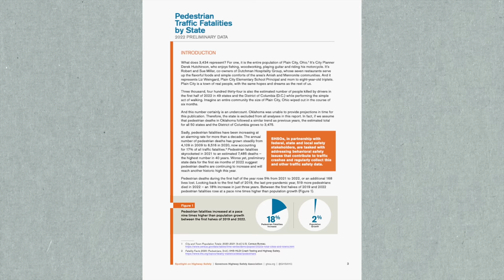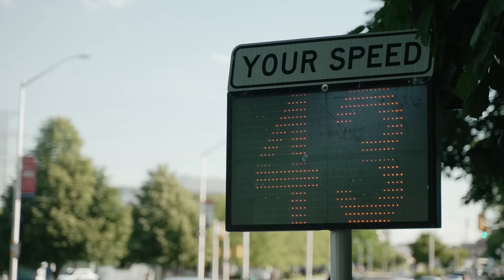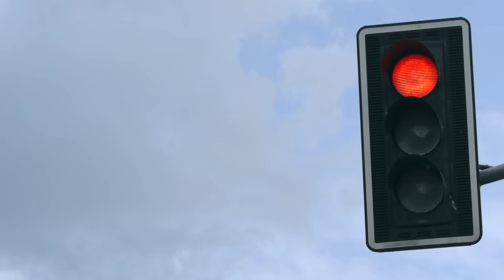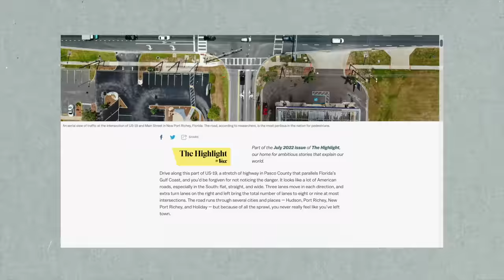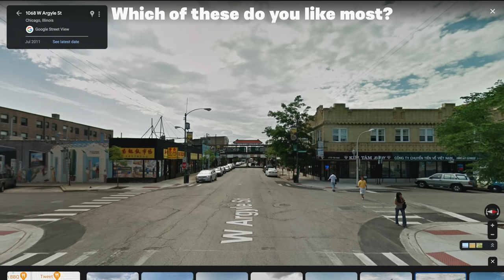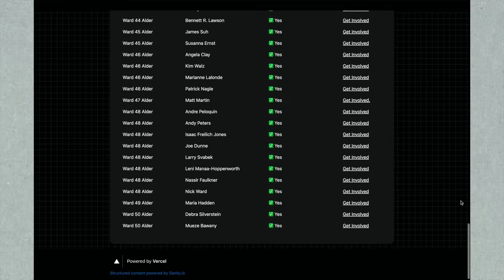Why Bad Street Design is Both Costly and Deadly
Download our October Safe Streets report, Beyond Blame: How Cities Can Learn From Crashes To Create Safer Streets Today

Edit: Sophee Langerman's name card was incorrect. It is Sophee, not Sophie.

We understand how frustrating the problem of bad street design is, especially because most communities don’t have a vision or language for an alternative. But you don’t have to accept the status quo. Strong Towns literally wrote the book on building safe and productive streets. We help public officials, professionals, and citizen advocates take control of their local streets. We’ve seen places transformed. The same is possible for your city, too.

Smart Growth America (this should have 100x more views)

Two great groups working to make Chicago streets safer for everyone

About us: We seek to replace America’s post-war pattern of development, the Suburban Experiment, with a pattern of development that is financially strong and resilient. We advocate for cities of all sizes to be safe, livable, and inviting. We elevate local government to be the highest level of collaboration for people working together in a place, not merely the lowest level in a hierarchy of governments.

00:00 Intro
2:11 Forgiving Design?
3:27 Chicago as an Example
4:24 Systems of the Mind
7:17 Suburb Comparison
9:10 Solutions?
10:29 People doing this work